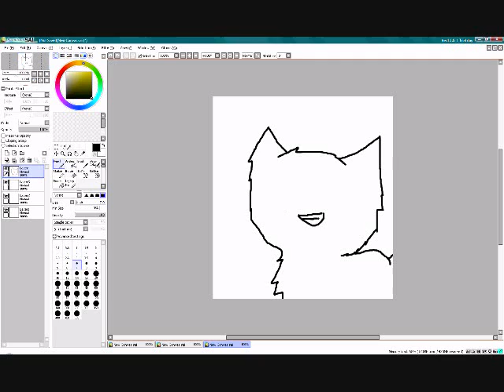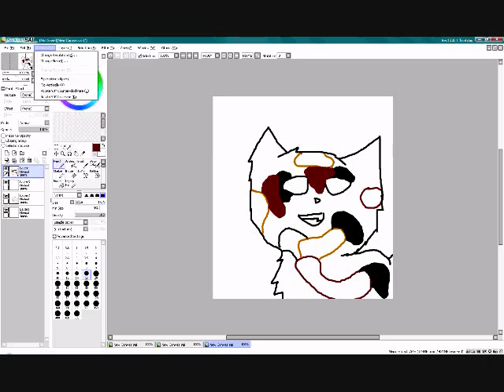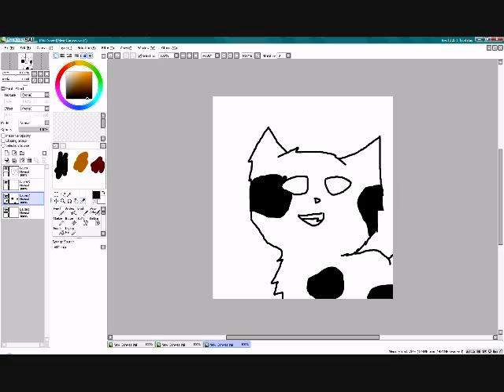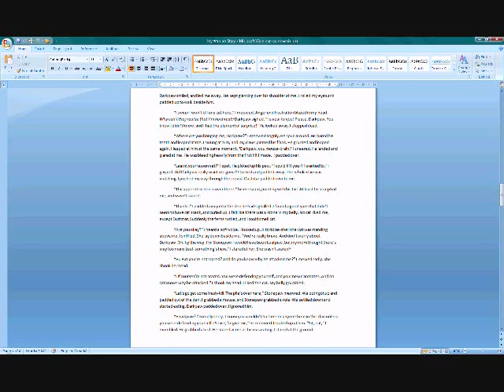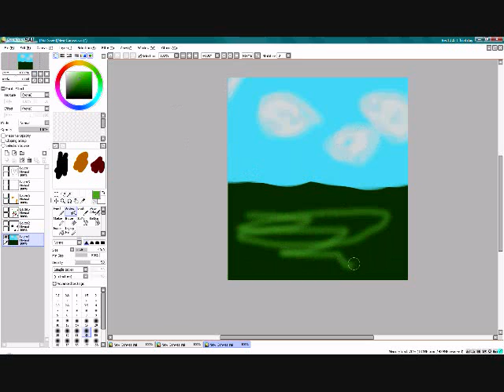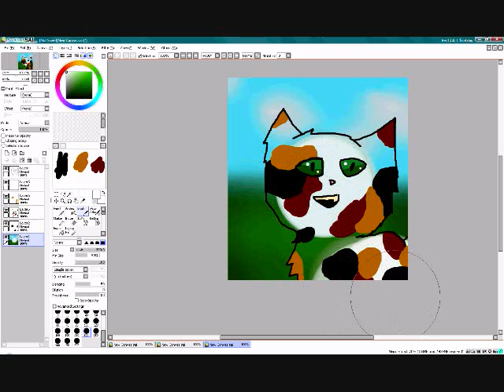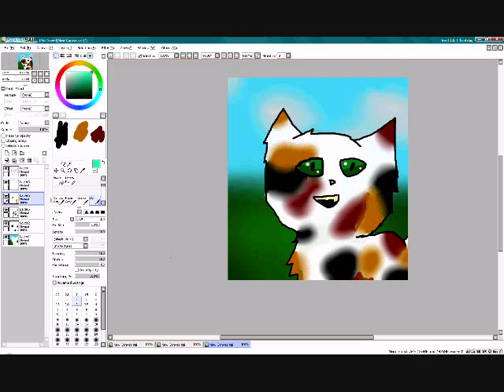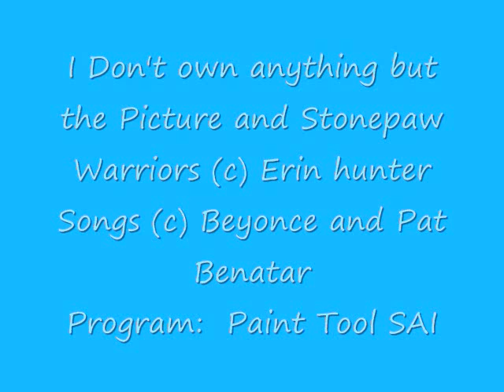Stonepaw Speedpaint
This is Stonepaw. She's a tortoiseshell she-cat. She's from my fan-fic, well, My Warriors story. If you want to speedpaint her(I doubt it), ask my permission first in the comments, please. Thankies!
Songs(c) Their respectful owners
Picture and Stonepaw(c) Me